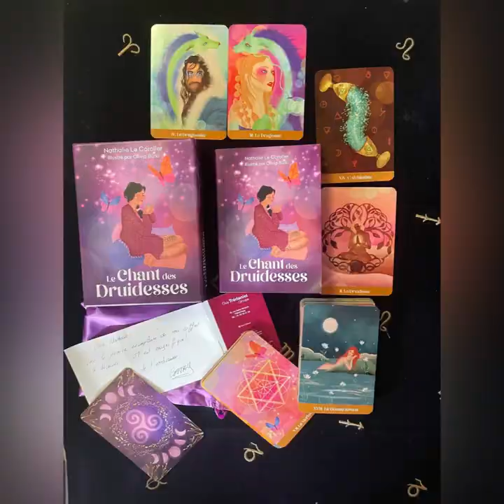🔆 LE CHANT DES DRUIDESSES: Coffret disponible en précommande - Présentation en avant-première ❗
💌🔆 INFO!

Aujourd'hui j'ai eu l'immense honneur de recevoir en avant-première mon exemplaire auteur du coffret oracle "LE CHANT DES DRUIDESSES", réalisé en collaboration avec l'illustratrice @oliviaburki, à paraître aux Éditions EXERGUE Maison GUY TRÉDANIEL le 07 Septembre 2023.

Il est d'ores et déjà disponible en précommande sur les principaux sites de librairies (Fnac, Amazon, Decitre, etc. Et bien sûr, sur notre boutique en ligne)!

Une petite vidéo de présentation s'impose 😉! Belle découverte 🔆.

Nathalie LE COROLLER
Artisan de lumière